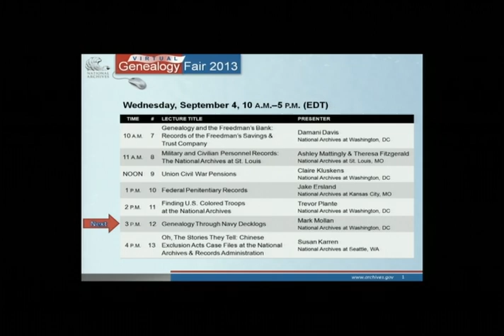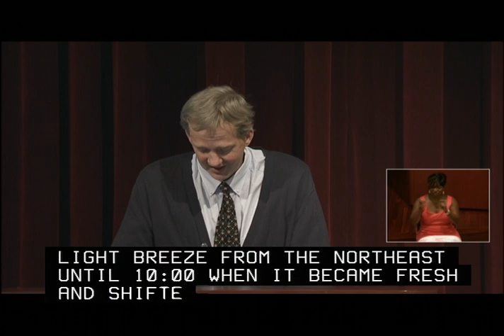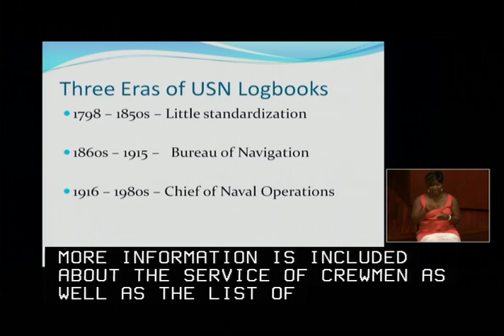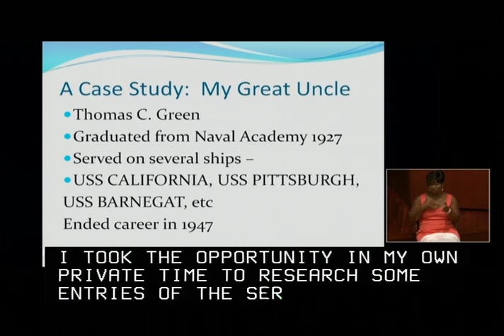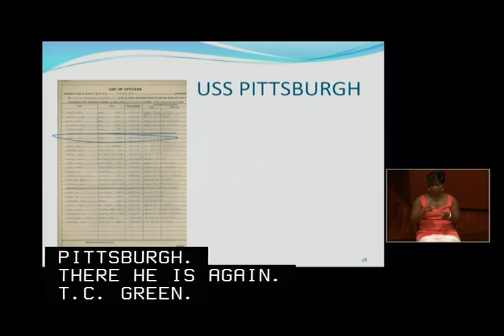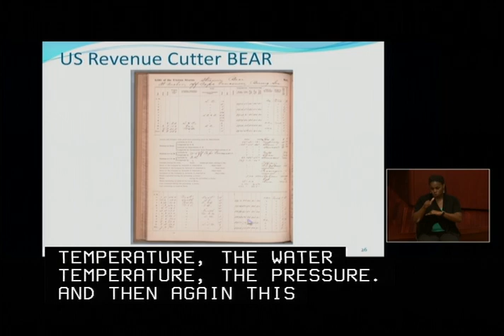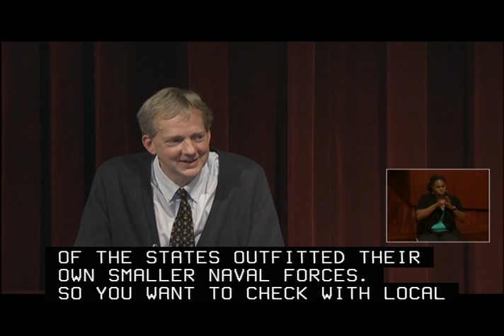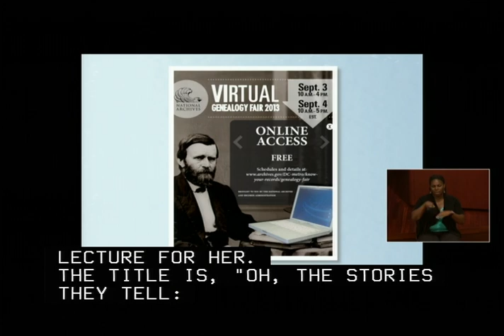2013 Genealogy Fair - Genealogy Through Navy Deck Logs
After you've researched the basics of Navy personnel records, see what genealogical nuggets can be gleaned from the logbooks created by the U.S. Navy and learn about the exciting ways the National Archives is making them available.

Presenter Biography:
Mark C. Mollan is a Navy/Maritime Reference Archivist with the National Archives where he has worked for 13 years.  He is the author of two articles published in the National Archives publication PROLOGUE including, “The Army Medal of Army: The First Fifty Five Years,” and “Honoring Our War Dead: The Evolution of the Government Policy on Headstones for Fallen Soldiers and Sailors.” He is currently working on two projects including the digital imaging of US Navy and Coast Guard logbooks, as well as developing a website to facilitate access to studying logbooks of all kinds in the holdings of the National Archives.